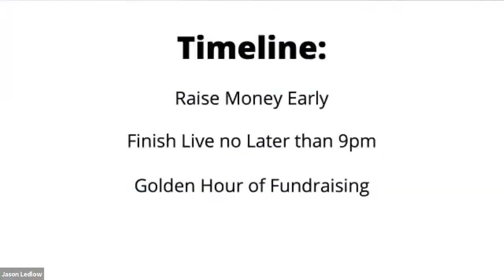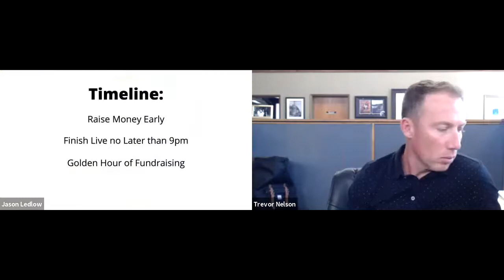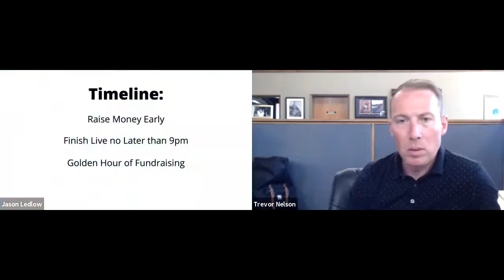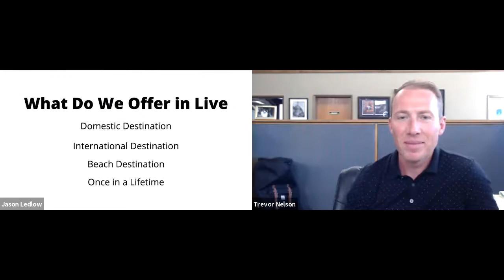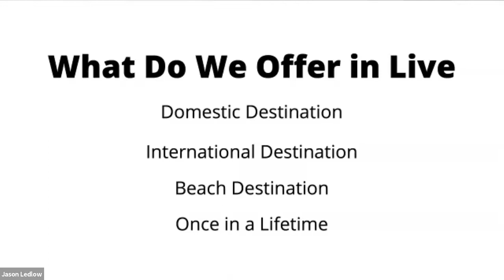Episode #14: Yes, we are having an event! Now what?